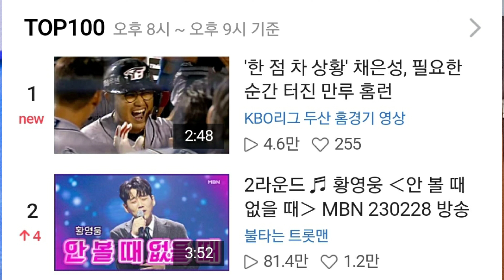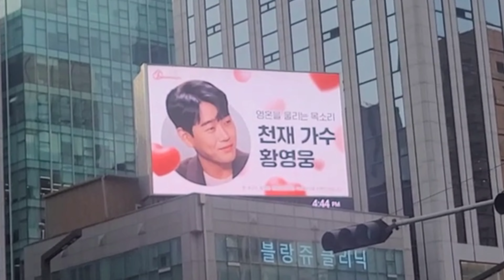[황영웅 팬덤 이정도? 4일 네티 2위, 3위 차지| 가온차트 상위권 휩쓸어| 황영웅 복귀 시점은?]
황영웅 팬덤 이정도? 공카 파라다이스 32,762명 넘어